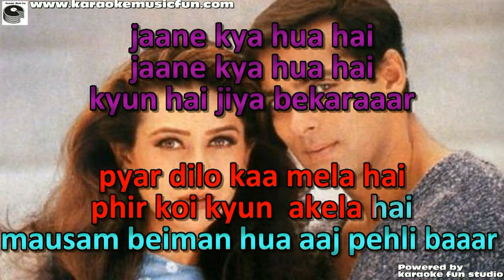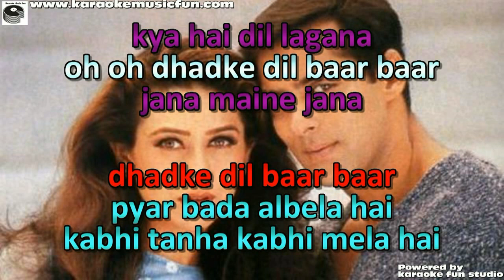Pyaar Dilo Ka Mela Hai Semi Vocal Female Video Karaoke Lyrics